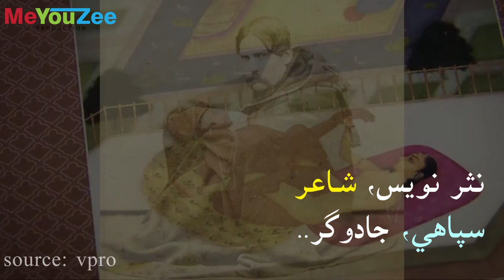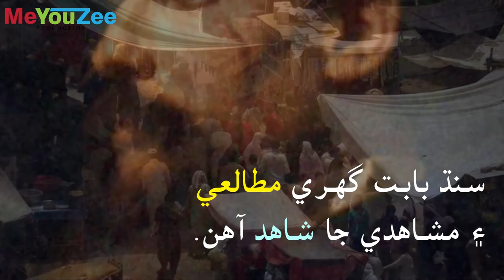British Sindhologist Richard Burton | Sindh | MeYouZee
MeYouZee is your next generation media company which strives to bring information, news inteand entertainment directly to the screen on your palm top. It aims to bring the folk, classical, semi-classical, rap, jazz and pop music together so that the citizens of this new global village we used to call ‘Mother Earth” enjoy the diversity of cultures, languages and music. It digs out those small and forgotten stories and polishes them for your learning and entertainment.